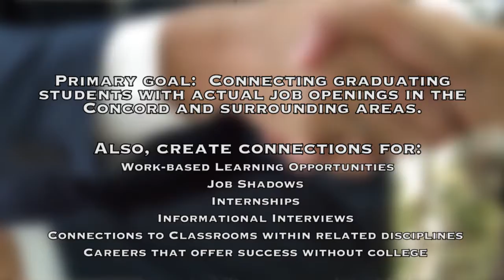Job Fair at Concord High School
May 17th from 11am-1pm at Concord High School
Original Date:
First Air Date: Channel